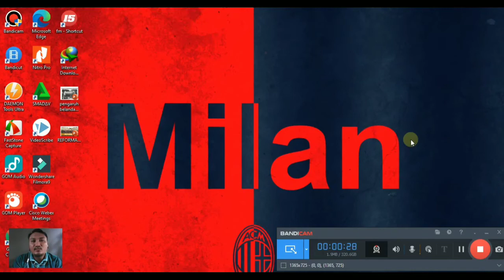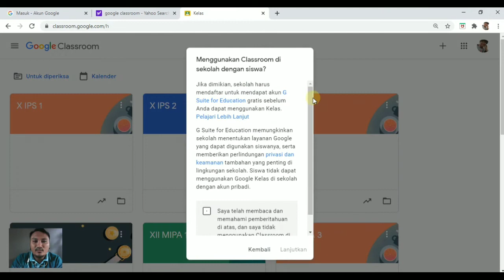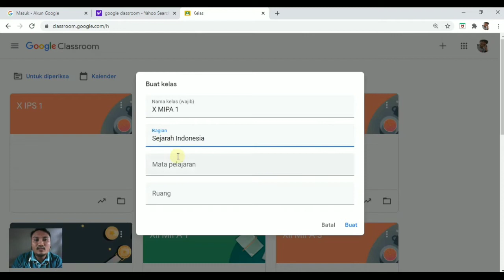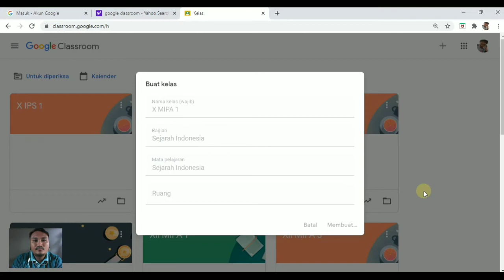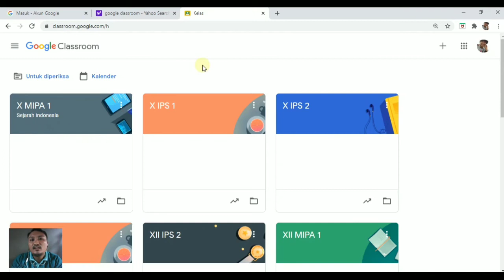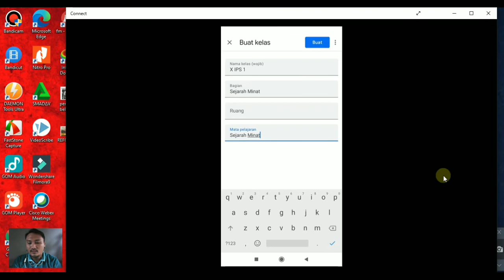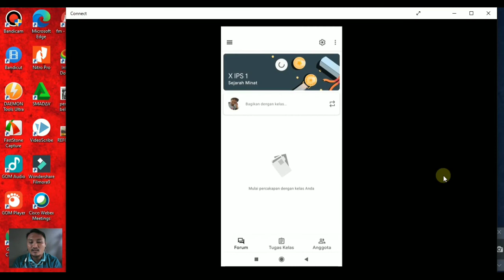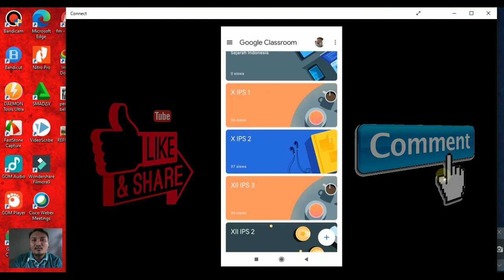Membuat Kelas di Google Classroom | Laptop dan HP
Assalamualaikum semua
Jumpa lagi dengan RetnOsa di Channel Guru Belajar Guru Mengajar.
Nah pada video kali ini Kami akan mengupas Google Classroom sampek tuntas Gaes dan video terbagi dalam beberapa bagian. pada bagian ini kami akan Membuat Kelas di google Classroom. Jangan sampai ketinggalan. Penasaran???
Jangan tunggu lama-lama langsung saja tonton videonya sampai selesai.
Mudah-mudahan bermanfaat.